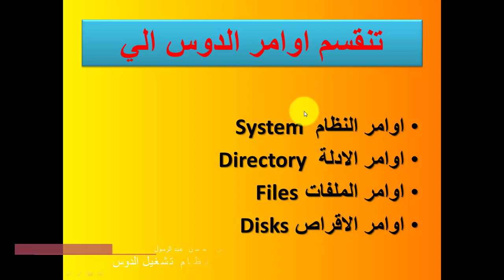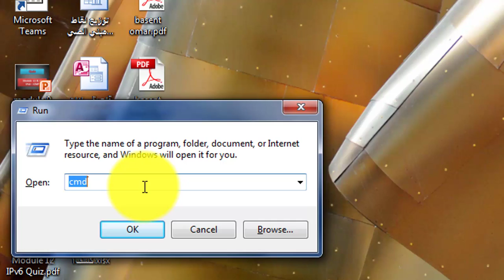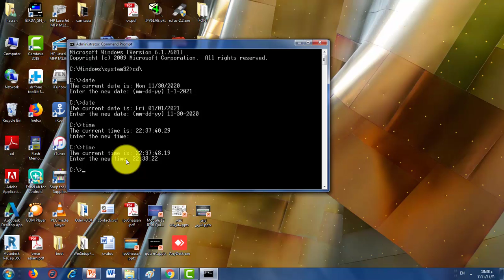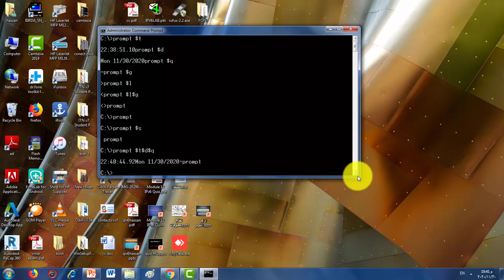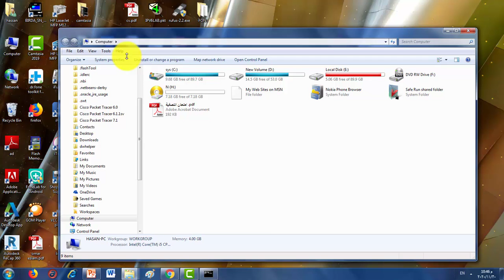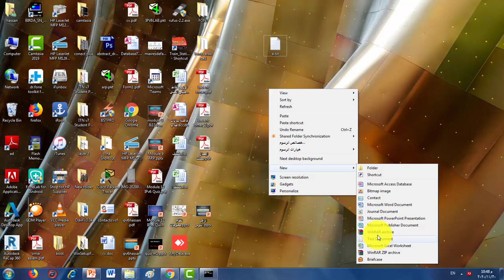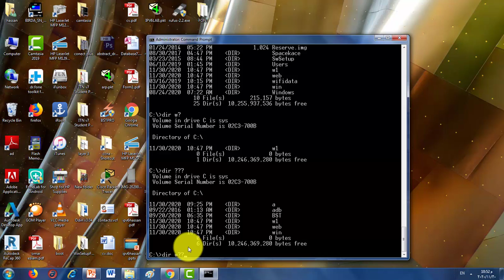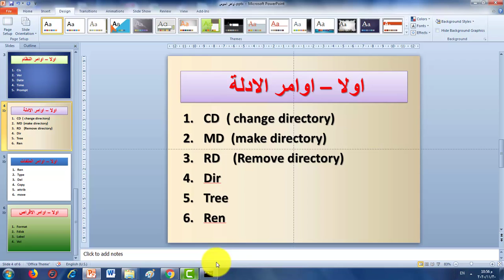شرح تدريب عملي علي الدوس -الجزء الاول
قناه العلوم الحديثة
اوامر الدوس الفرقة الاولي